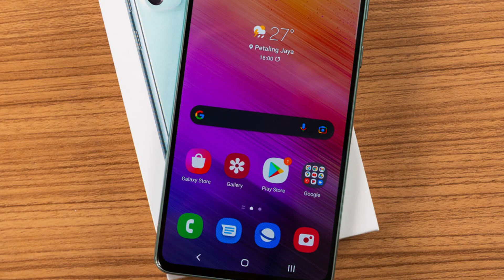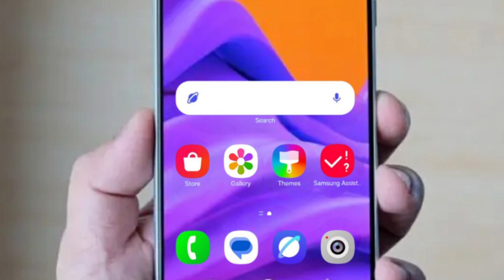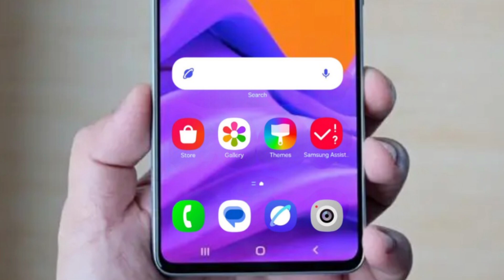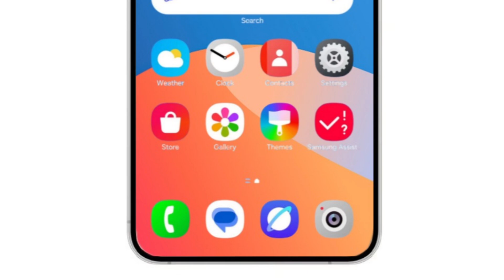Samsung A53 & A73 Android 15 With One Ui 7 Update Release Date || Samsung ANDROID 15 List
Queries Solved:-
Samsung a53 Android 15 update.
Samsung a73 Android 15 Release date.

Aaj maine aap logo ko Samsung A53 & A73 Android 15 ke baare me bataya hoon mujhe ummid hoga ki aapko Meri video pasand aayegi.